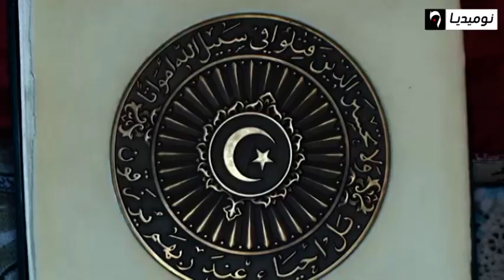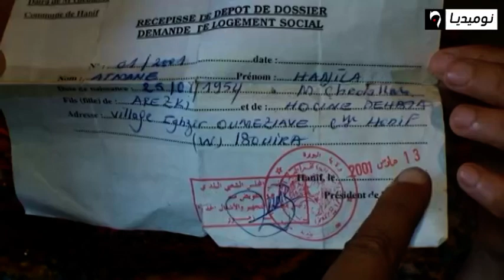البويرة : حجيلة إبنة شهيد تترامى بين الأكواخ والمآرب